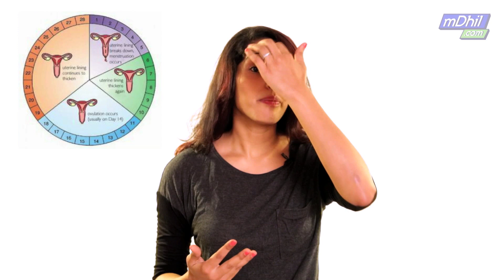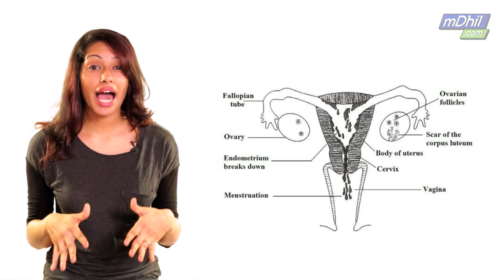TELUGU: How Periods Occur in Women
Menstruation and periods occur in all females, but how does a period start? What happens in your body when you are menstruating once a month? Shilpa explains the reproductive menstruation cycle.